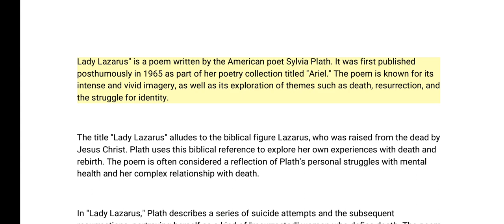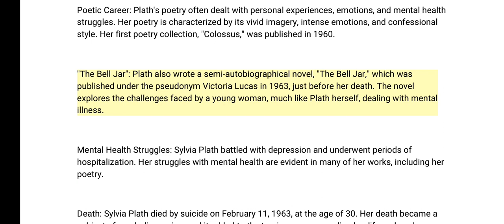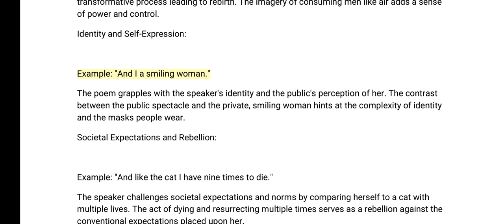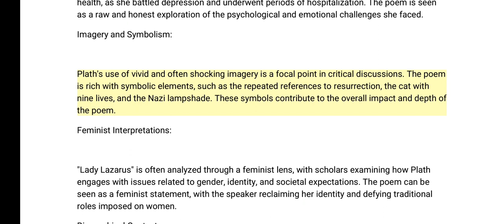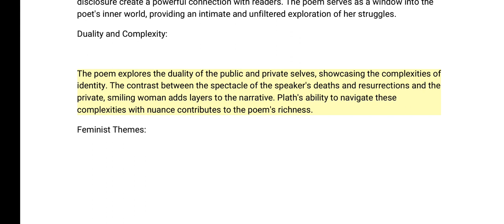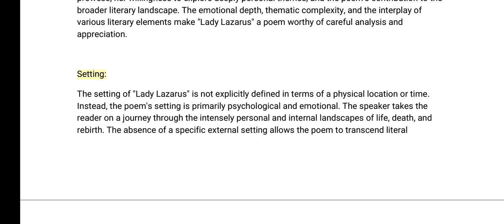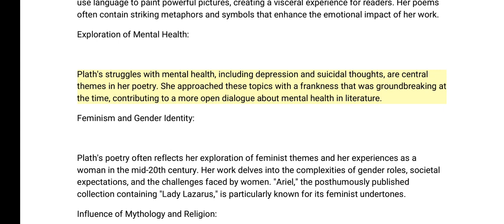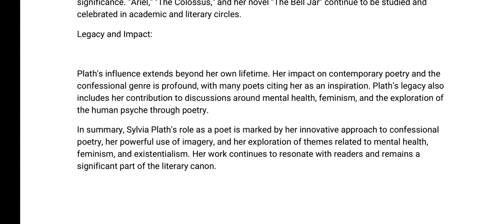Lady Lazarus poem by Sylvia Plath (Brief Summary)